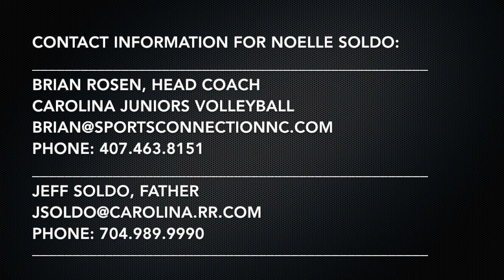Noelle Soldo 2016 Volleyball Highlights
2016 Match: CJV 16-1 Fury vs. 16-1 Tribe
Head Coach: Brian Rosen